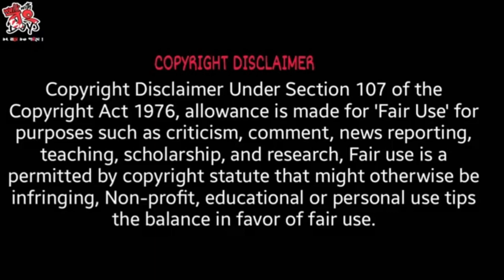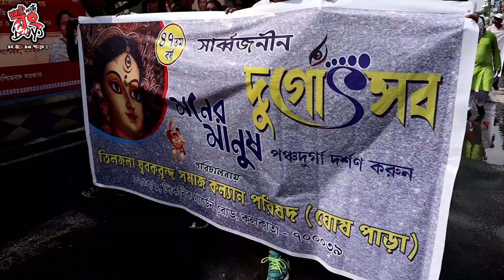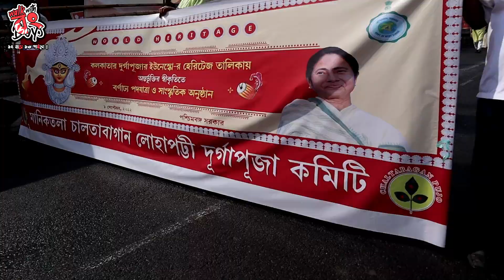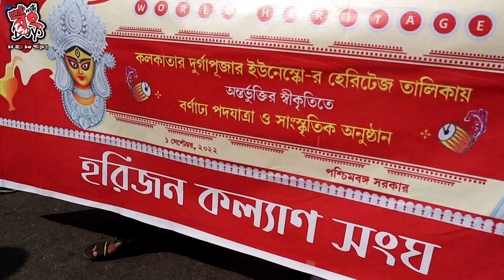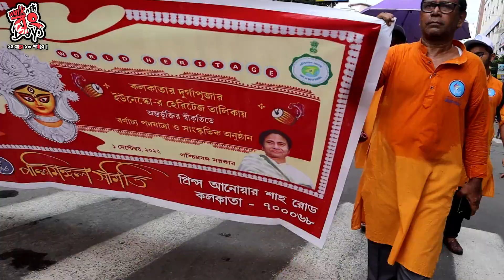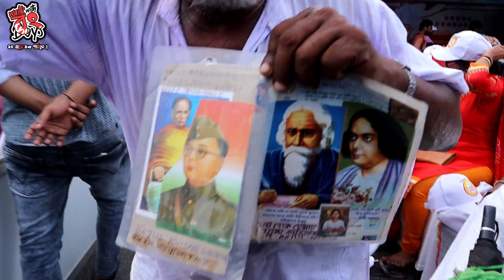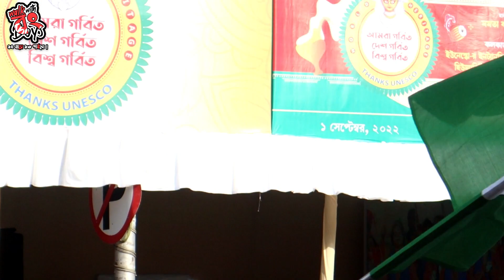UNESCO HERITAGE DURGAPUJA 2022|DURGA PUJA 2022|KOLKATA DURGA PUJA UPDATE 2022|KUMARTULI DURGA 2022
ভিডিওর বিষয়বস্তু : UNESCO - কে ধন্যবাদ জানিয়ে এক বিরাট শোভযাত্রা ও অনুষ্ঠানের বিশেষ কিছু মুহূর্ত।

Edit - Biswajit Roy
Camera - Koushik Roy
Associated by - Soumyadip Paul and Satyabrata Banerjee

Video Source:  Videos of This Channel ( WALK WITH BONG BOYS )

ANTI-PIRACY WARNING

This content is Copyright to WALK WITH BONG BOYS. Legal action will be taken against those who violate the copyright of the following material presented.